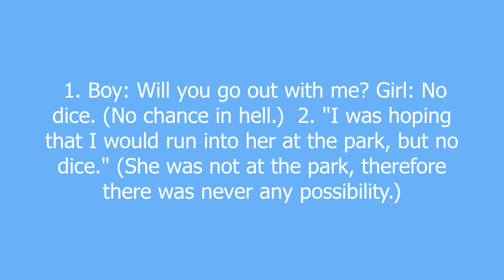no dice meaning and pronunciation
1. A rejection or refusal.

2. An explanation that something did not occur.

In either instance, "no dice" is used to indicate that there is no chance or probability of the event happening.  Dice represents the likelyhood of whatever item taking place (by the roll of the die), and not having dice means that there is not even a slim chance.

no dice definition by Urban Dictionary